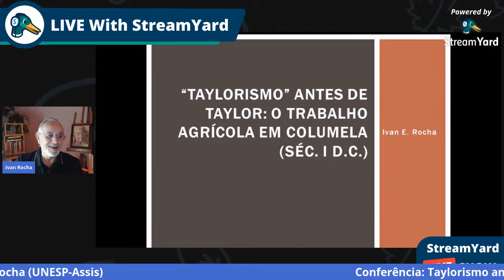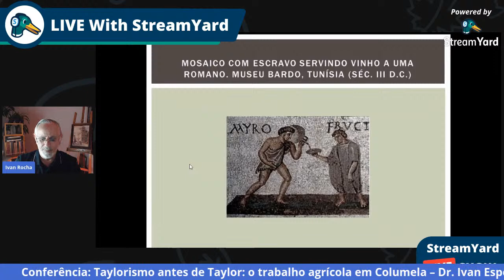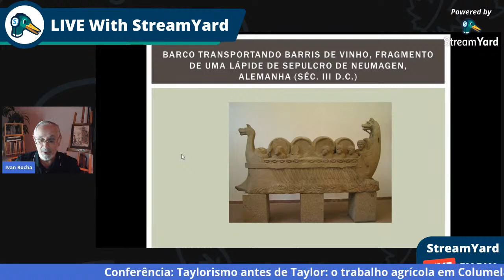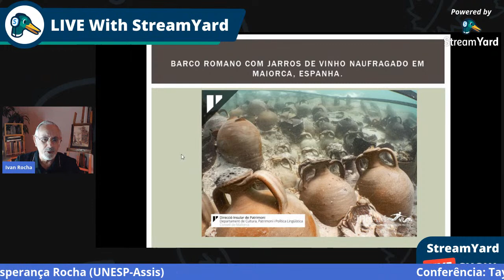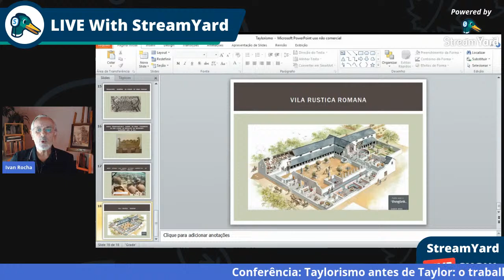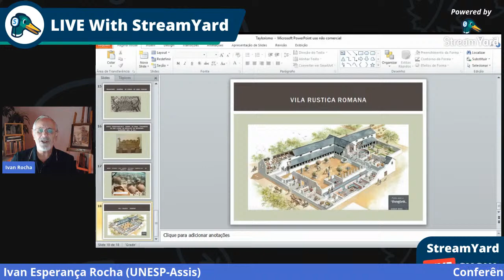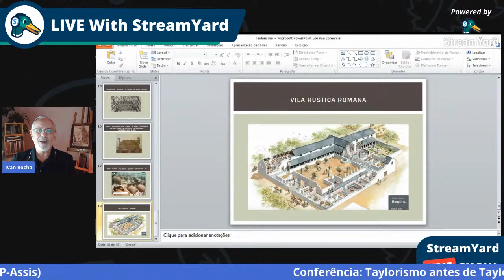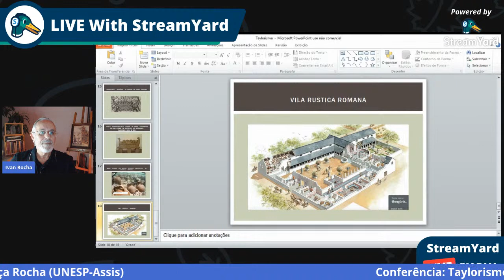Conferência 25/11 19h30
Taylorismo antes de Taylor: o trabalho agrícola em Columela – Dr. Ivan Esperança Rocha (UNESP-Assis); Mediação: Dr. Maurício de Aquino (UENP)